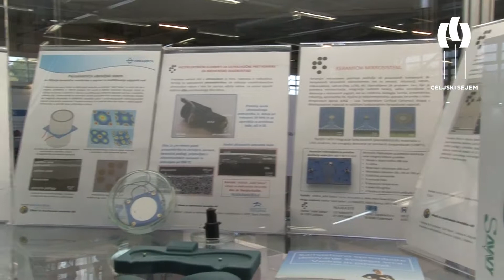50. MOS - 3. dan / 3rd Day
Videoprodukcija: Branko Pušnik za Celjski sejem